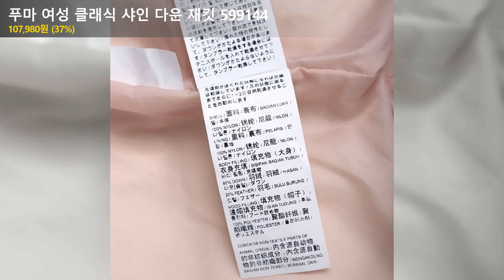푸마 여성 클래식 샤인 다운 재킷 599144